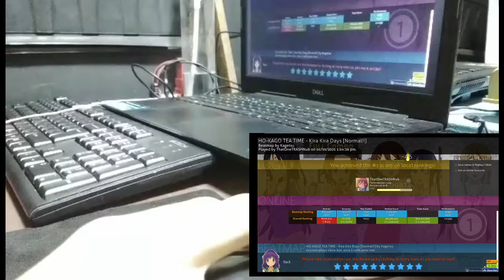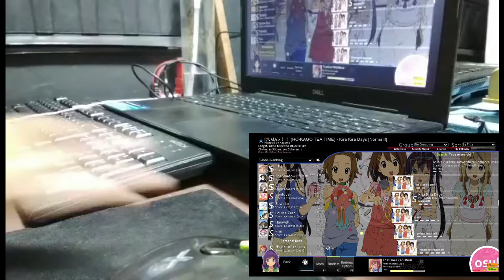Kira Kira Days! [Normal!!] +HDHR [osu!]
new setup lol